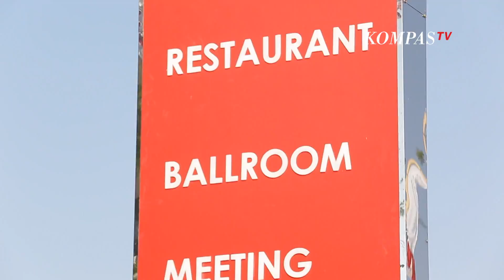JALAN JALAN! MENGINAP DI FRONT ONE HOTEL MADURA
Selama berada di Madura kita nginepnya di Front One Hotel... Enaknya nih, karena letaknya di tengah kota, jadi mau kemana-mana deket...